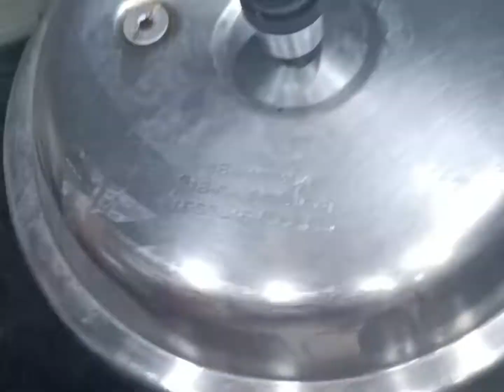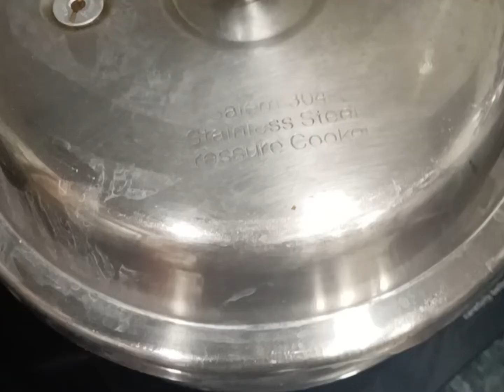One Pot Chicken Pulao